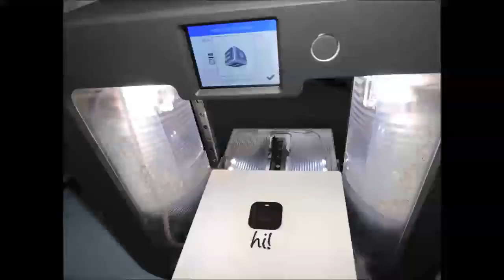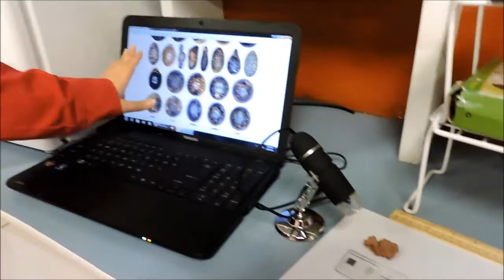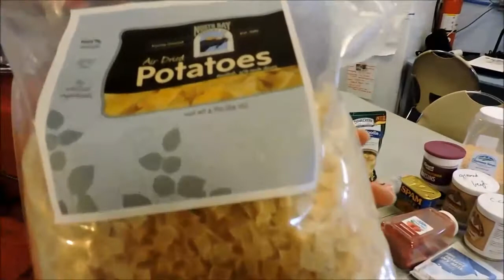MDRS Crew 162 - ISU Mid Point Video